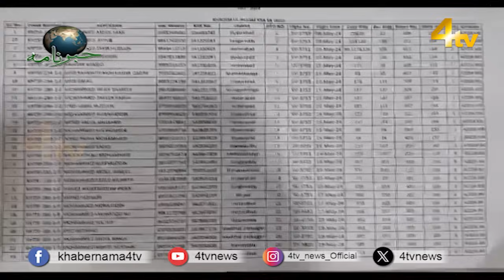4tv Khabarnama | 10 June 2024 | 4tv News